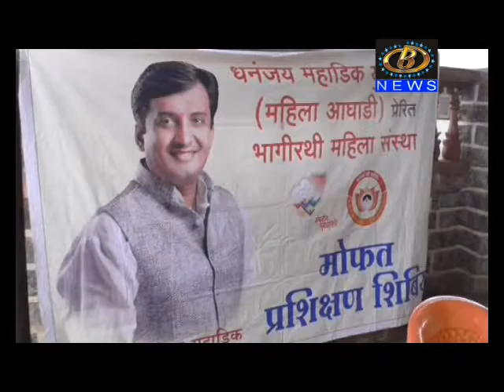करवीर तालुक्यातील कुडित्रे इथं भागिरथी महिला संस्थेच्या वतीनं महिलांसाठी प्रशिक्षण शिबिर संपन्न